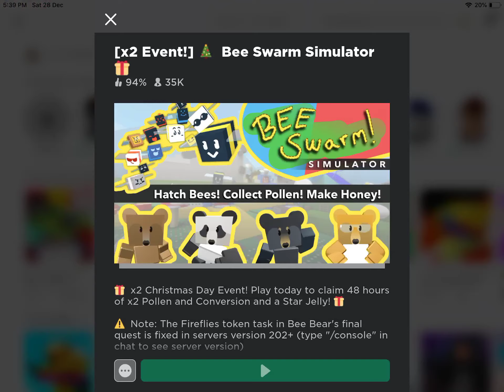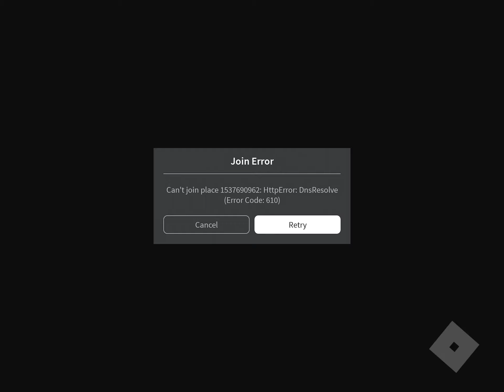ROBLOX I Bee Swarm Simulator [Battle for Honeys!] [Ep.1] [CHRISTMAS! without being a noob!]